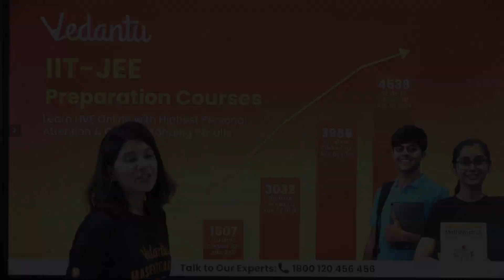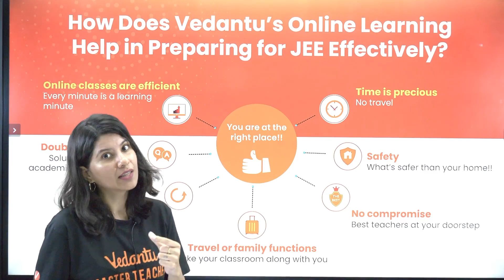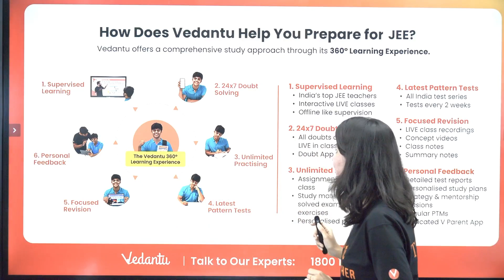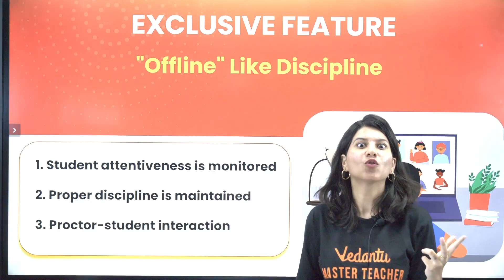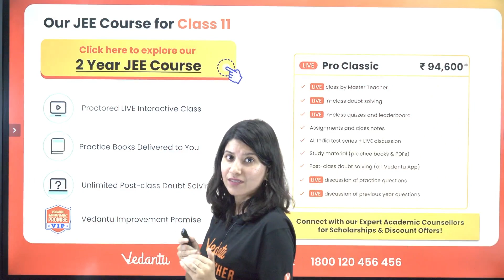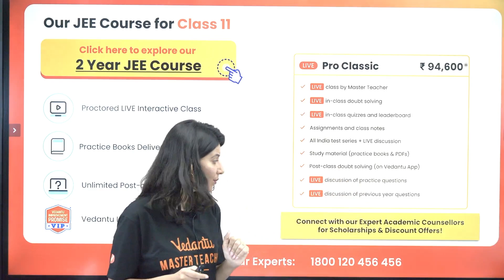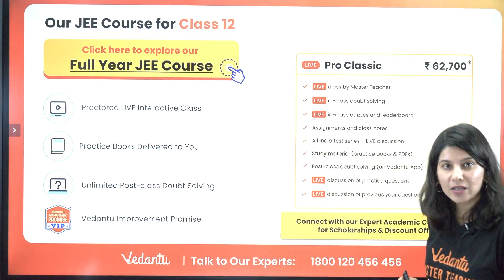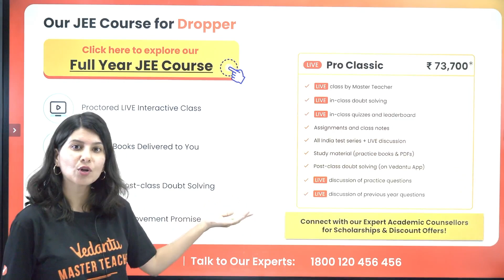Best JEE 2025 Preparation🎯 | Dropper To Topper | Link In Description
🚀Batch Starts on August 5th

This video is tailored for droppers aiming to transform into toppers with a comprehensive roadmap, expert tips, and effective strategies to crack the JEE 2025 exam.

In this session, Namrata Ma'am covers essential topics, proven study techniques, time management skills, and personalized advice to ensure you make the most of your drop year and excel in the JEE 2025. This lesson is perfect for those looking to optimize their preparation and achieve top ranks.

🔍 Key Highlights:

Comprehensive JEE 2025 preparation roadmap
Proven study techniques and strategies
Time management skills for optimal preparation
Personalized advice for droppers
Expert tips to excel in JEE 2025